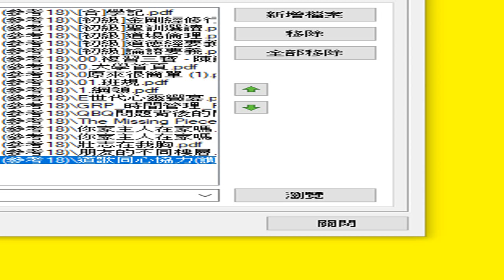道場投影片 PDF 目錄 18ilovepdf powerpoint to pdf (參考18)